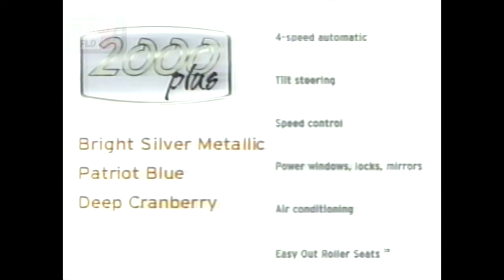NTV Commercials and Promos (1999) - Set #2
Mostly national ads in this set, including McDonald's, Reese, McCain, and Kodak. There are some Serving the Community spots, including The Church of Jesus Christ of Latter-Day Saints.